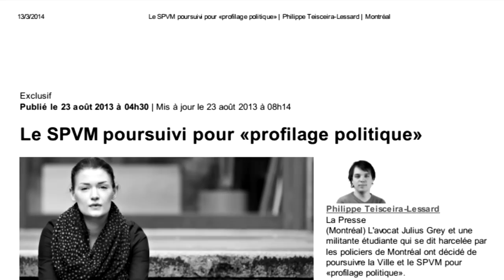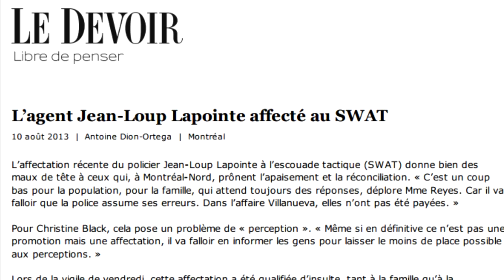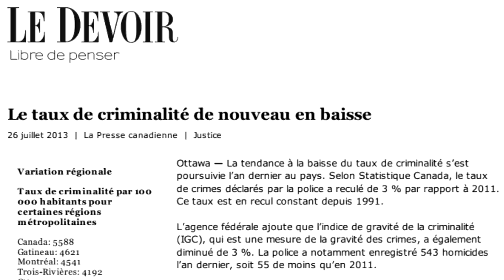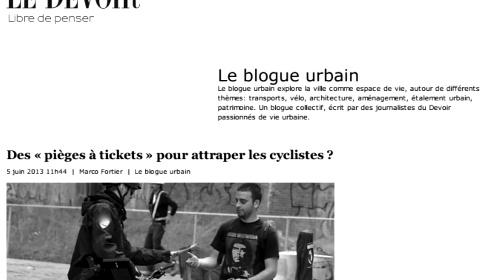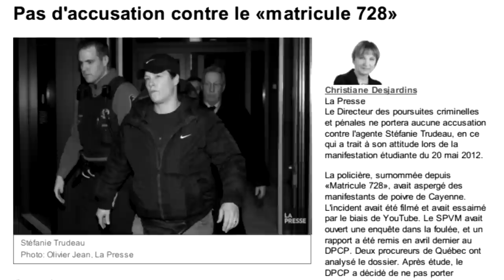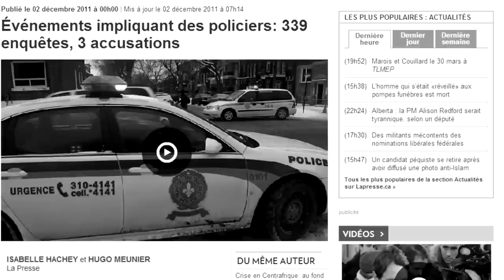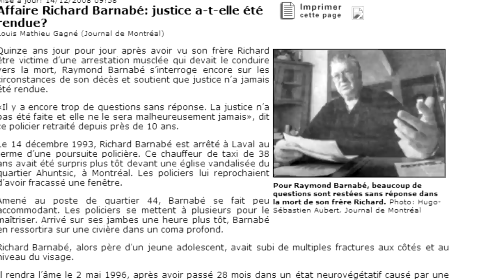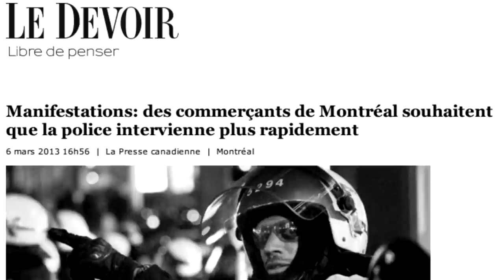Qui nous protège de la police? | le COBP [intégrale]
"Pourquoi se masquer?" 0:15
"Le Collectif Opposé à la Brutalité Policière" 3:13
"2014 : contre la militarisation" 8:12
"L'impunité" 14:15
"Le nettoyage social" 25:42
"Quoi faire?" 37:34

AmiEs GAPPA!

Si vous avez apprécié la dernière vidéo GAPPA -- 99media.org, «Qui nous protège de la police?», vous diposez maintenant de l'entrevue complète avec le Collectif Opposé à la Brutalité Policière, dont la manifestation annuelle se tiendra ce samedi, 15 mars 2014.